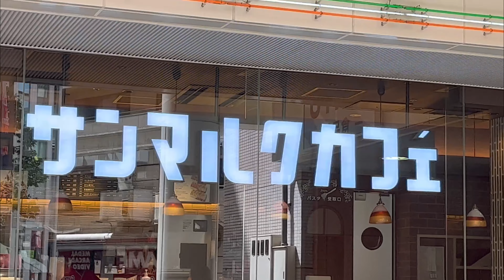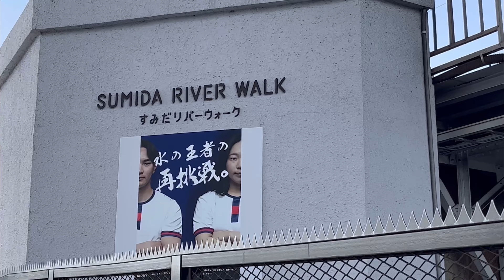☾ ⋆ Japan Spring Vlog | Visiting The Tokyo Skytree | Roaming around Tokyo City | Shopping & more ⋆｡ﾟ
Hello everyone!

Welcome to my 2nd JapanVlog and for today's vlog I'm just roaming around the amazing city of Tokyo, Japan!

I have 1 or 2 more vlogs to post related to japan so disregard the "Last Japan Vlog" that was brought up in the intro lol. Im still going through my experimentation phase so im constantly trying new apps and editing styles for better content !

[ ◉¯]  Camera
Iphone 13

▶  Editing  ▶
Inshot (editing video)
Picsart (Thumbnail)
Canva (Thumbnail)

Have an amazing day ᵕ̈